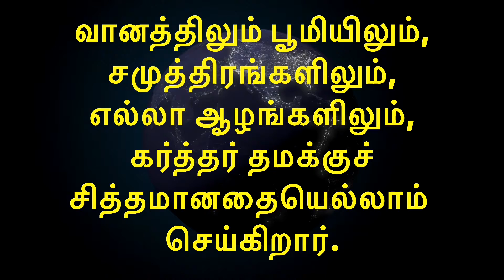#23-01-2021| DailyBibleVerse |இன்றைய வேத வசனம்/ today’s blessing|Watch this today and get blessed